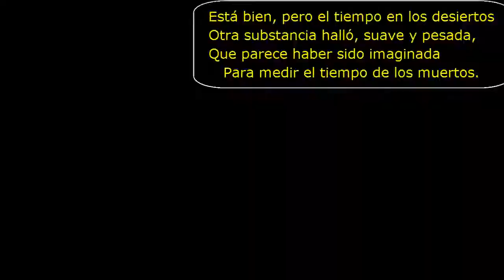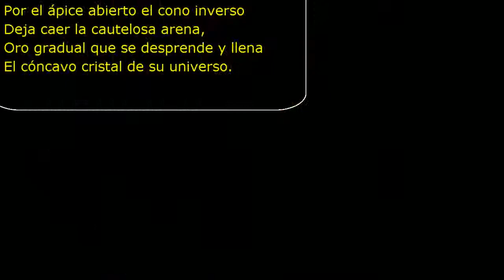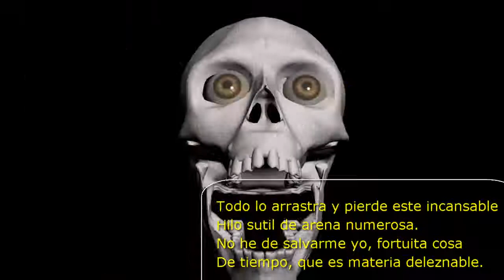Jorge Luis Borges - El Reloj De Arena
Video en el que se puede ver a la calavera de Necomundo recitando el poema de Jorge Luis Borges el reloj de arena.